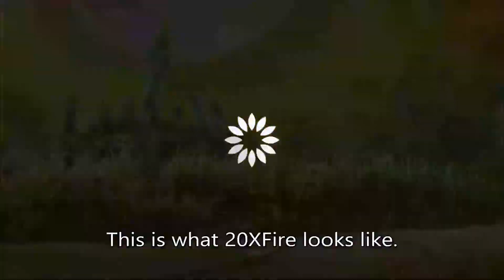Valkyrie Crusade: LAW vs 20XFire [REUPLOAD]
Crossfire.
Here's a challenge: Make a pure light LAWK Salvo team. Actually, make a pure light LAWK team. I sure can't make a half decent one. :P

Title: The Schism by Haywyre from Monstercat 017 - Ascension